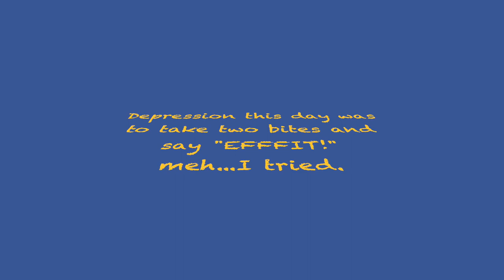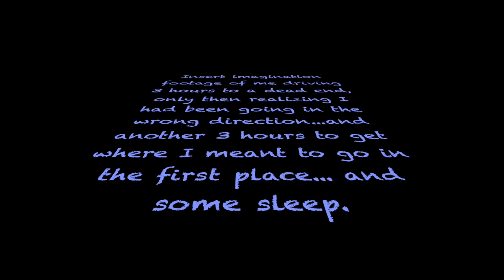Tube delirium and some Anza Borrego.